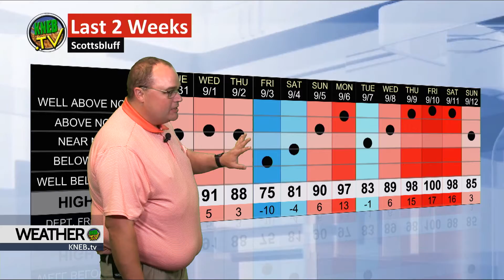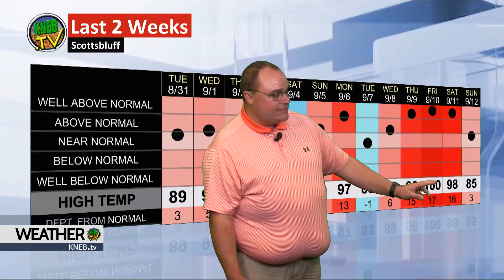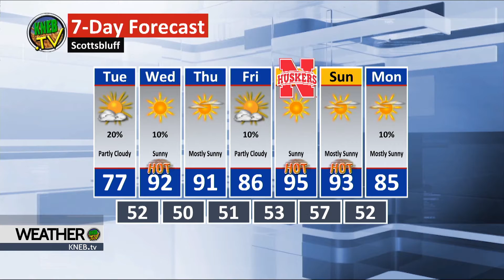Monday Evening Forecast- September 13, 2021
Bill Boyer says a chance of some precipitation tomorrow, and then another stretch of warm, dry temperatures. He's got your full week forecast right now on KNEB.tv